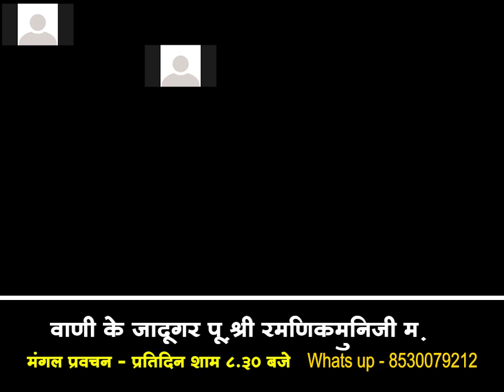Pravachan - 6th aug - Pu. Ramanik muni m. ( Karol Bag ,Delhi )